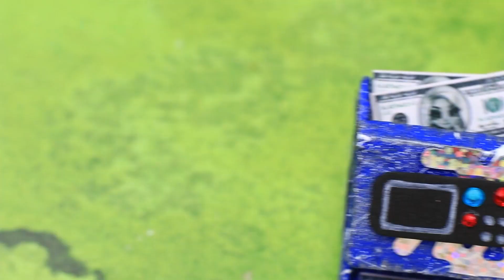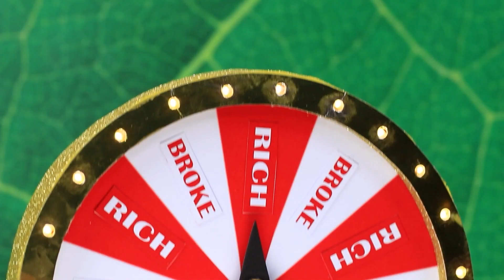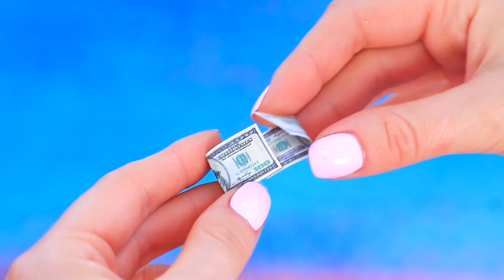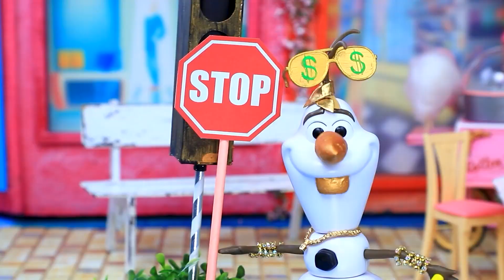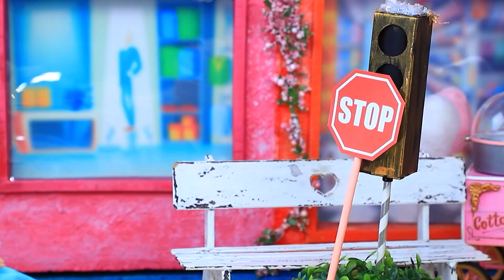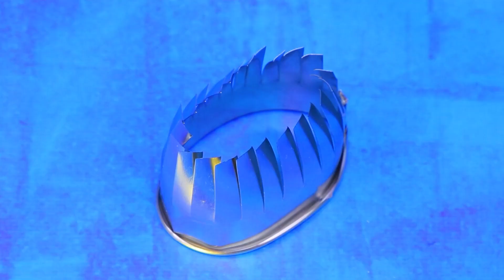Elsa en Anna Met Hun Baby's / 30 LOL OMG DIY's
Anna en Elsa verwachten kinderen, maar hun financiële situatie is verschillend: Anna is arm, terwijl Elsa rijk is. Om voor haar gezin te zorgen heeft Anna haar eigen naaiatelier geopend. Maar zullen deze twee gezinnen de opvoeding van hun kleintjes in zulke verschillende omstandigheden aankunnen?

Benodigdheden en gereedschap:
• lijmpistool
• hobbymes
• acrylverf
• verfkwasten
• scharen
• potlood
• stift
• atletische stof
• satijnen stof
• naaischaar
• aartjes van gedroogde bloemen
• Plastic bakje
• dispenser van een pak servetten
• schuimpapier regelmatig en glitter
• straslint
• strass-steentjes
• plastic zak
• decoratieve sneeuwvlokken
• halve kralen
• decoratieve stenen
• plastic onderdelen
• wielen van de machine
• veters
• plastic fles
• bloemendraad
• houten stokjes
• garen
• decoratief mos
• bedrukt geld
• plastic halve bol
• pluizige stof
• vlecht met ruches
• pailletten
• rietjes
• plastic lopers op veren
• acryl metallic goud en zilver
• decoratieve inzetstukken
• metalen decoratieve bekleding
• piepschuim
• houten stokjes
• eetstokjes
• houten spiesen
• speelgoedinstrumenten
• tandwielen
• telraam
• groot wiel
• speelgoed naaimachine
• naald en draad
• karton
• 3D-pen met beige patroon
• houten etalagepop hoofd
• dun piepschuim
• cirkel met rode en witte sectoren
• gouden ring
• LED's
• gouden decoratieve roos